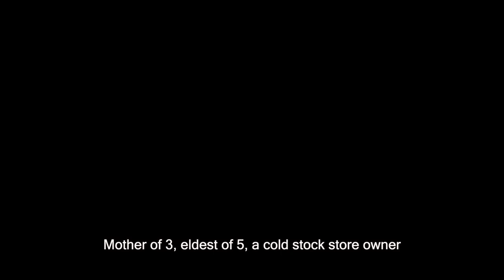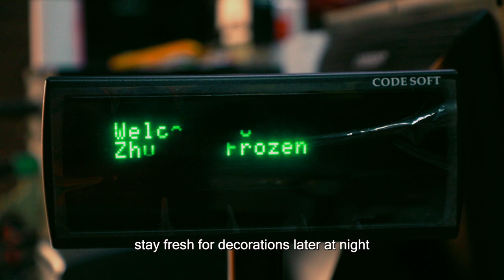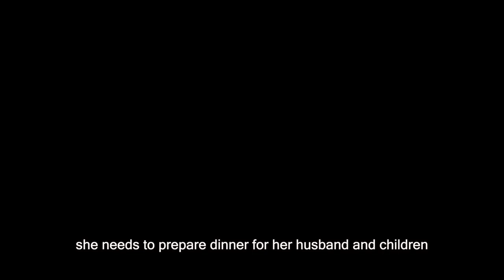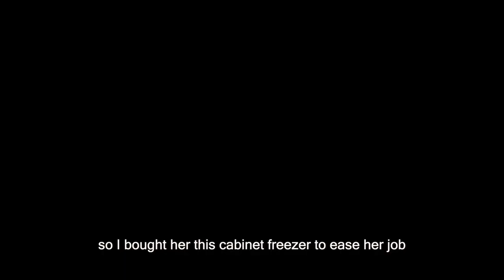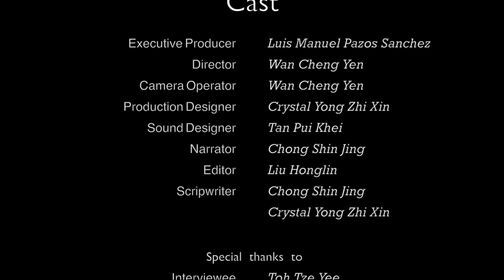Documentary | Sg Ruan's Wonder Woman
This video is about a Sungai Ruan wonder woman. Toh Tze Yee is a mother of three, the eldest of five siblings, a cold stock store owner, and now runs her own bakery business. As homemade bakery businesses have gradually emerged in Sungai Ruan, her baking business is seeing high flying colors thanks to the support from her family. Being a multitasking woman is difficult under these circumstances; this video will show how she expresses her baking passion despite her hectic schedule. Our shooting mostly takes place at her house, cold stock store, and market. Our crew spent two days filming this baking enthusiast's day-to-day life.

Cast
Executive Producer: Luis Manuel Pazos Sanchez
Director: Wan Cheng Yen
Scriptwriter: Chong Shin Jing, Crystal Yong Zhi Xin
Camera Operator: Wan Cheng Yen
Sound Designer: Tan Pui Khei
Editor: Liu Honglin
Transcript translator: Crystal Yong Zhi Xin

Interviewee
Toh Tze Yee
Toh Tze Teng
Hoo Chok Chian

BGM description

Title： One Fine Day
Artist: Morrie
Album : 당신이 행복하다면, 이 음악은 듣지 마세요.

沙茶酱 - 阿鲲

Title: Cute (Ukulele)
Artist: Benjamin Tissot